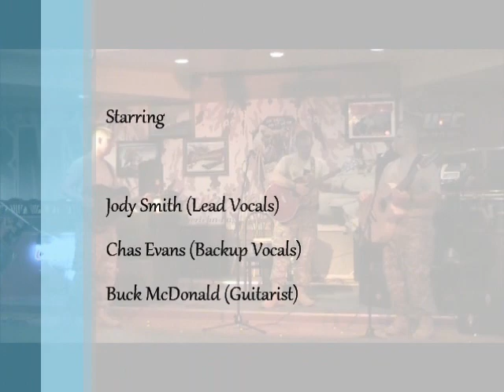If Your Reading This - Battlesight Zero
A performance of Tim McGraw's "If Your Reading This" by the soldiers of the 1-204th Air Defense Artillery.  This song we dedicate to all the soldiers who have given their lives in battle past, present, and future.